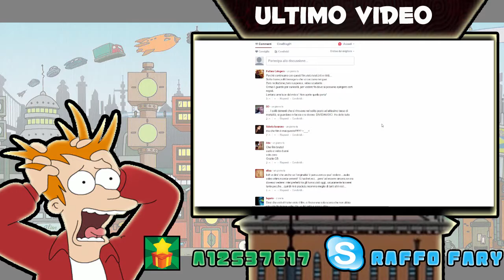SIMO MI TROVA UNA LEGGENDARIA NEL BAULE DEL TORNEO!! CLASH ROYALE EP19